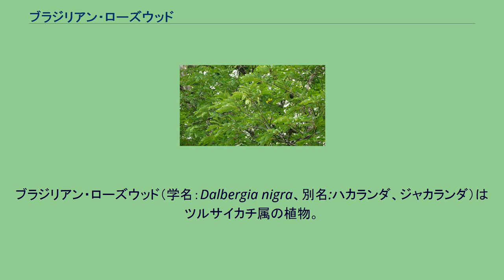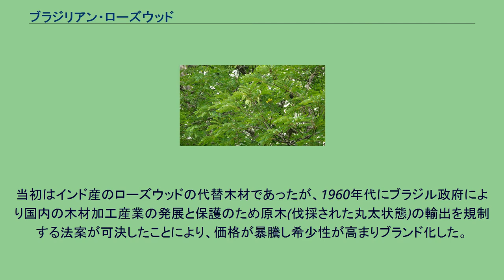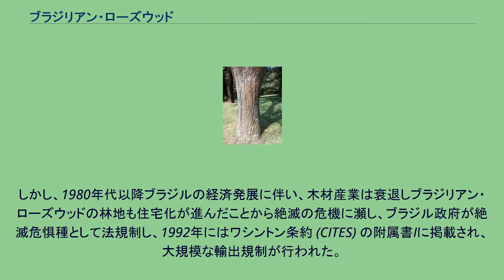ブラジリアン・ローズウッド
ブラジリアン・ローズウッド（学名：Dalbergia nigra、別名:ハカランダ、ジャカランダ）はツルサイカチ属の植物。
ローズウッドの1つ。
これらの木材は北米を中心とした国々で家具や楽器などで重宝される。
原産地ブラジルでの標準的な呼称は「jacarandá-da-bahía(ジャカランダ・ダ・バイーア、dáにアクセント）」であるが、単に「ジャカランダ」（Jacarandá）とも呼ばれ、日本ではスペイン語風に「ハカランダ」と呼ぶ場合もある。
なお Jacaranda （日本語「ジャカランダ」）の呼称は、紫色の花をいっせいにつけ街路樹としても知られる全く別系統の樹木（シソ目ノウゼンカズラ科）を指すことが世界的に非常に多く、注意が必要。
サンパウロ市にあるサンパウロ植物園『Jardim Botânico de São Paulo』(ジャルジン・ボターニコ・デ・サンパウロ）及びリオデジャネイロ市にあるリオデジャネイロ植物園『Jardim Botânico do Rio de Janeiro』(ジャルジン・ボターニコ・ド・リオデジャネイロ)で人工的に植生保護された大木を見物出来る。
なお、９～１０月頃（ブラジルの初夏相当）に芳香のある白い花及び前年に結実し成熟した種子群（果実）を見る事が出来るが、葉は少ない。
アメリカ大陸発見以降、インディアン・ローズウッドの同種の木材が採取できるとして18世紀以降にアメリカを中心とした北米で家具や楽器などに使用され始めた。
当初はインド産のローズウッドの代替木材であったが、1960年代にブラジル政府により国内の木材加工産業の発展と保護のため原木(伐採された丸太状態)の輸出を規制する法案が可決したことにより、価格が暴騰し希少性が高まりブランド化した。
しかし、1980年代以降ブラジルの経済発展に伴い、木材産業は衰退しブラジリアン・ローズウッドの林地も住宅化が進んだことから絶滅の危機に瀕し、ブラジル政府が絶滅危惧種として法規制し、1992年にはワシントン条約 (CITES) の附属書Iに掲載され、大規模な輸出規制が行われた。
現在はブラジルの象徴的な植物として街路樹や公園などでの植林するなど保護活動も活発となり、数を増やしたため、ブラジル国内の法律では絶滅危惧種としては解除されている。
ただし、ワシントン条約の附属書Iには登録されているのでそれらの原木や材料とした製品を輸出入するには経済産業省など各国の政府機関に許可申請が必要である。